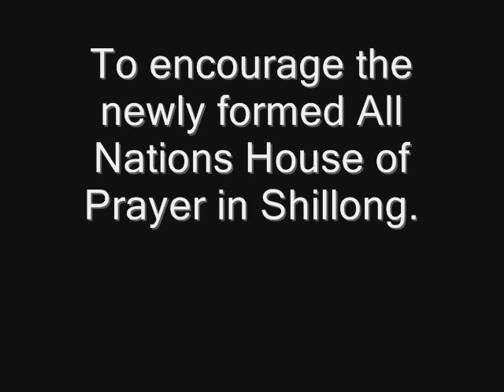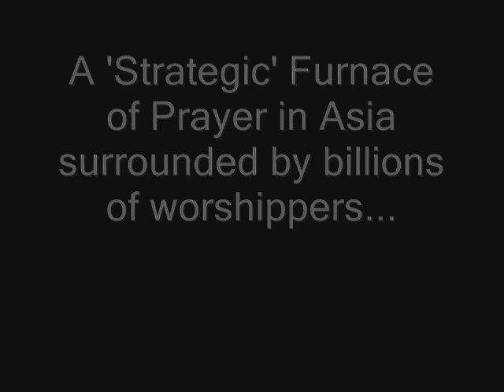Matt and Katie Spinks' recent mission to India with IHOP-FW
Our most recent trip to Shillong, India to encourage the recently started All Nations House of Prayer.